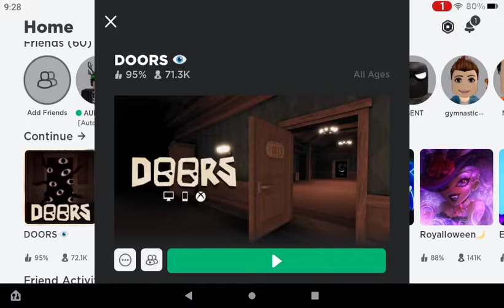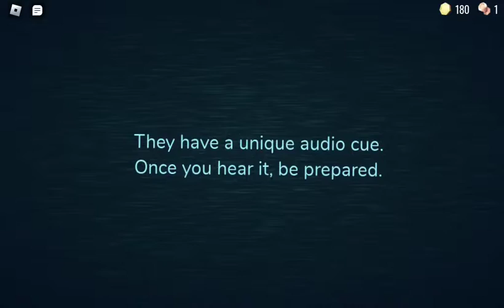Roblox Doors On Amazon Fire 7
I play even more Roblox Doors, this time on the 2022 Amazon Fire 7.